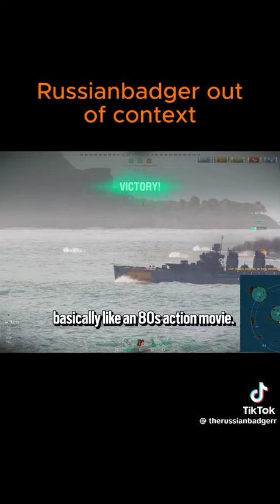Russian Badger Is Very Funny Moments Part 76 Lol